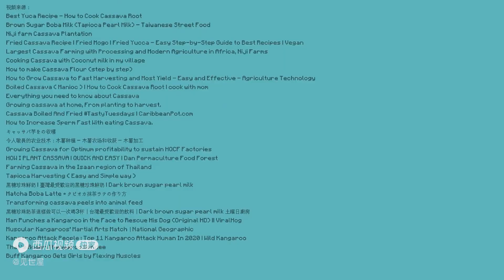木薯比砒霜还毒，为什么成全球几亿人的救命口粮？｜见世屋